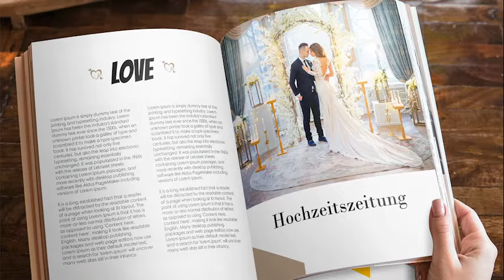Hochzeitszeitung kostelos erstellen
🎁💍 Heiratet deine beste Freundin bald und du suchst noch das perfekte Geschenk? Mit einer personalisierten Hochzeitszeitung kannst du ihre Geschichte erzählen und die Hochzeit "crashen"! 🎉💐 Wir zeigen dir, wie du eine beeindruckende Zeitung erstellst und für immer in Erinnerung bleibst! Folge uns und las dich inspirieren.